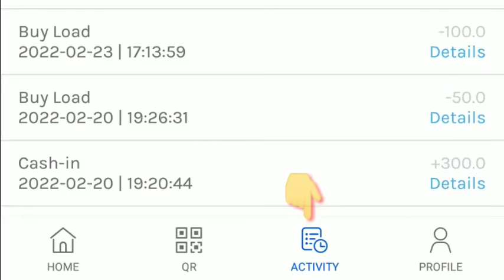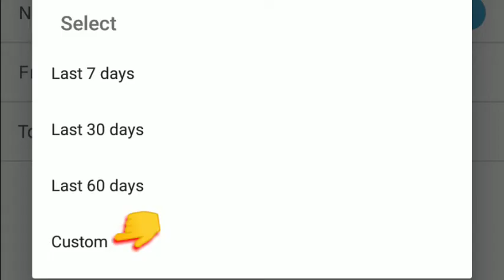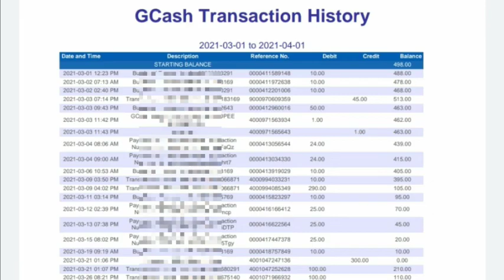PAANO MAKIKITA ANG TRANSACTION HISTORY |OLD RECIBO SA GCASH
A copy of each payment and paid out receipt is stored in GCASH history at the time the payment or pay out transaction takes place.